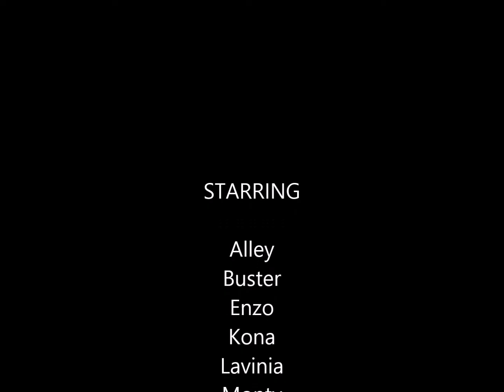K9s Unleashed Dog Hiking Introducing Huckleberry July 14